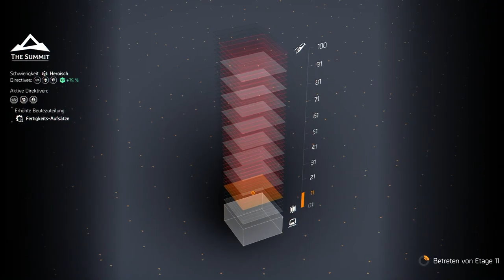The Division 2 ⎪Friday Feierabend Play ⏐ #10⏐ The Summit - Gameplay auf der PS5, dt.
Hallo zusammen,
ich will in Zukunft mit dem Friday Play einfach eine Runde zocken, um das Wochenende einzuläuten. Schnörkellos zum Feierabend daddeln. Würde mich freuen wenn Ihr mit dabei seid.

Wir spielen Tom Clancy's The Division 2 auf der PS5.